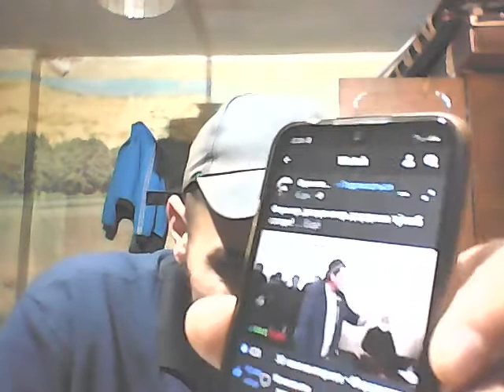ютук ва камчиликлар